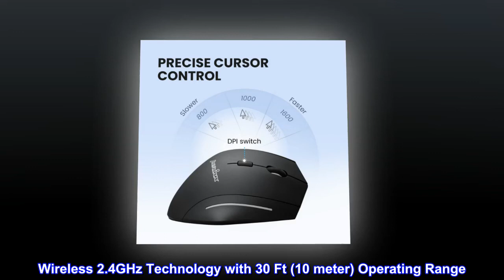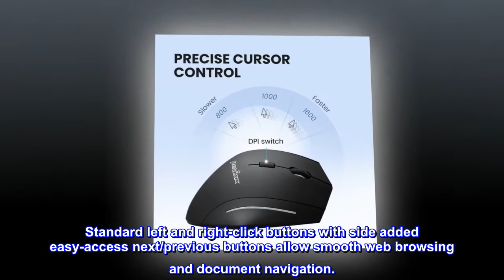Perixx PERIMICE-608 Wireless Vertical Mouse, 6 Button, 800/1000/1600 DPI, Right Handed Design, Black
Wireless 2.4GHz Technology with 30 Ft (10 meter) Operating Range
6 Button Design with 5 Programmable Button and 5 profile
Vertical shape with right-handed design
Required Two AAA Batteries (not included in the package)
Wireless 2.4G interface operates in the range of 30 ft. (10 m). Easy to install without additional drivers.

Adjustable tracking high resolution with three levels 800/1000/1600 DPI allows smoother and more precise movement than a standard mouse on different kinds of surfaces.
PERIMICE-608’s streamline is very gentle and fit for all ranges of hand sizes. Helping you stretch out all fingers and the palm comfortably during long hours.

By choosing the proper size of your own mouse, muscle soreness from overly contracting the hand can be well-improved in a long term.
Standard left and right-click buttons with side added easy-access next/previous buttons allow smooth web browsing and document navigation.

Additionally, PERIMICE-608 features a practical scroll wheel middle click and DPI adjustment button.
Fixed my shoulder and wrist pain.
Used to get terrible shoulder and wrist pains from carpal tunnel. This design knocked it out quickly. Pair it up with a wrist pillow that you could use as a stress ball and you're good to go.